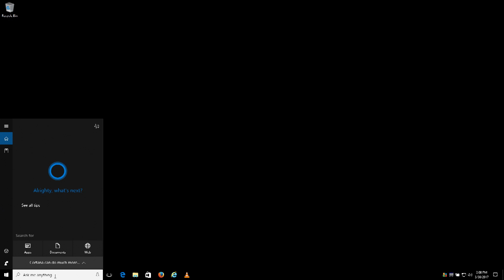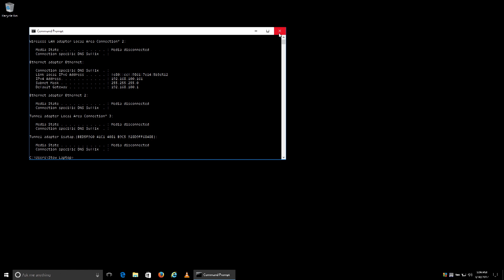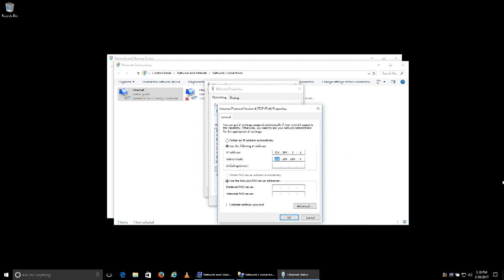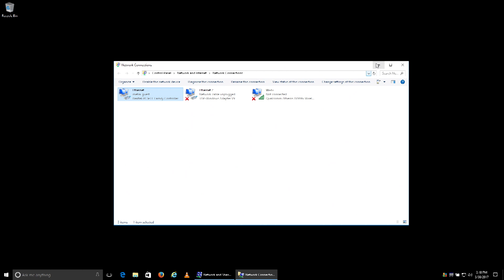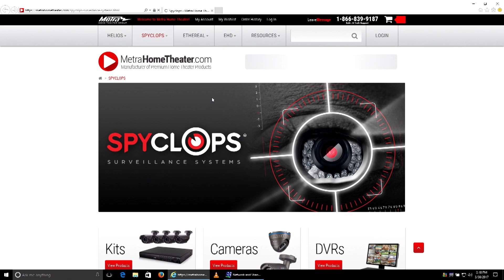09 How to Access IP Camera Not On LAN already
This video discusses how to access an IP camera that is setup with a static IP that is on a different net segment than the LAN it is connected to.